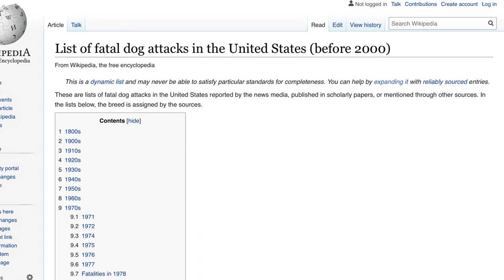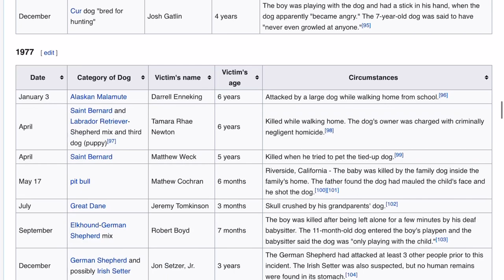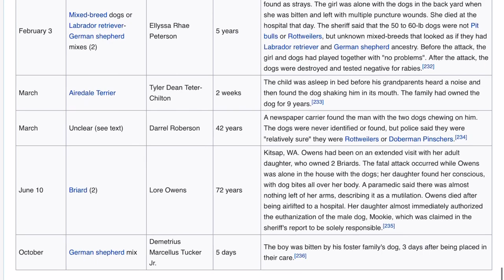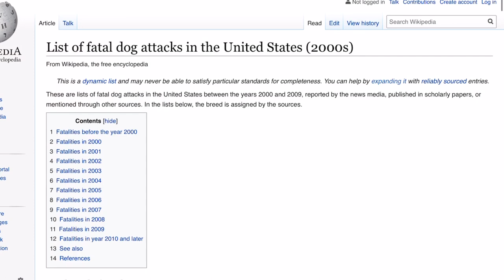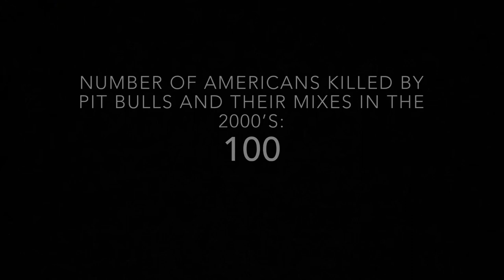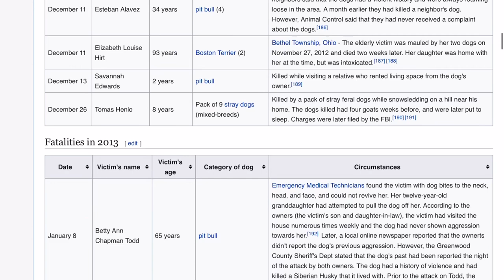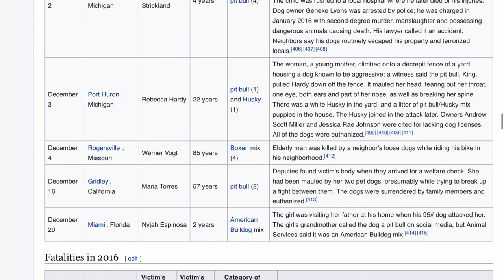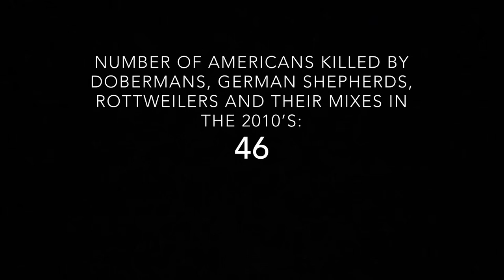“In The 70’s They Blamed Dobermans, In The 80’s They Blamed German Shepherds...”